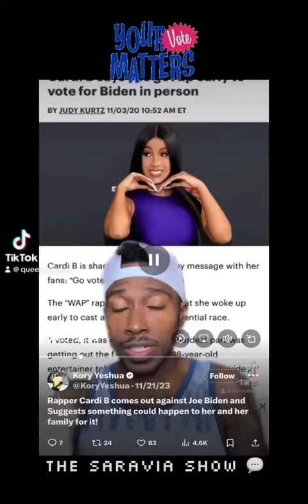The Blind that Lead the Blind ~ The Saravia Show